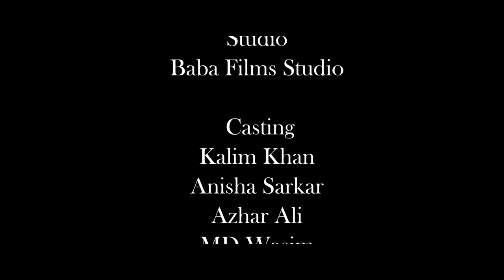Delivery Boy | Hindi Short Film - Kolkata Baba Films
BABA FILMS
Produced bY :. :Kalim Khan
Story :. :Kalim Khan & Syed Mh
Script :. :Kalim Khan & Syed Mh
DOP :. :Sanjay Das { Mahi }
Editor :. :Tapas Debnath
Colour Grading. :Tapas Debnath
Production manager. :Md Wasim
Music Compose :. :Suman Murari
Audio Dubbing. :Juhi Khan & Anisha Sarkar
Recordist. :Tapas Debnath
Studio :. :Baba Films Studio

Artist Cast
Syed Mh. |
Kalim Khan. …….|
Anisha Sarkar...……….….l
Misti Maiti. |
Md Wasim. |
Azar Ali. |
Tapas Debnath. |